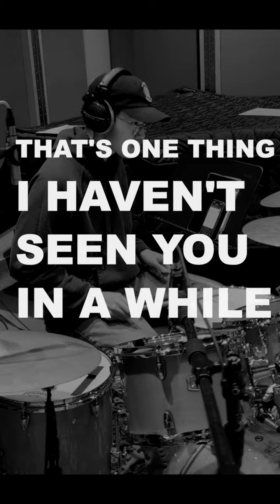VINTAGE | NIKI | COVER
Vintage by NIKI in Scary Pockets style

Produced, Arranged by @hi08060204
Drum by @tcheng98
Recording Engineer @nadoljk

重新編曲了這首歌曲Vintage 希望大家會喜歡!